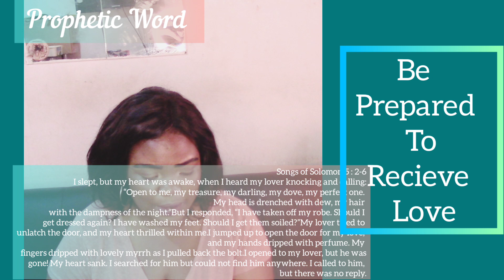Prophetic Word //💍👰Preparations 💞📞Be prepared, you are to Receive Love ❤️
Songs of Solomon 5:2-6
Let the love finds you ready

Beloved pray for the guidance of the Holy spirit in every Prophetic Word you receive,